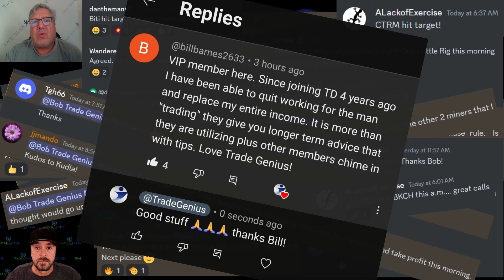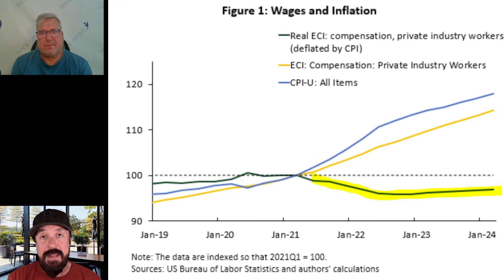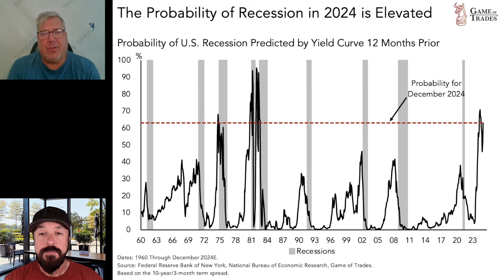WAGE CRISIS: Are Your Finances Doomed?! Find Out NOW!!!